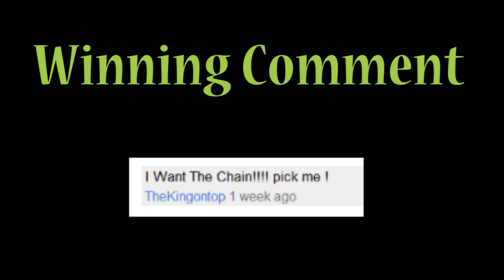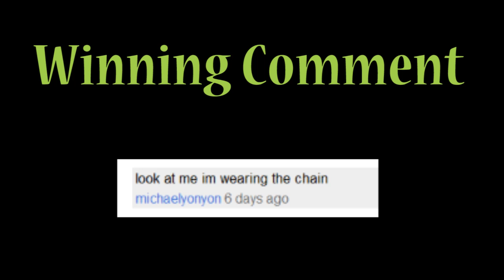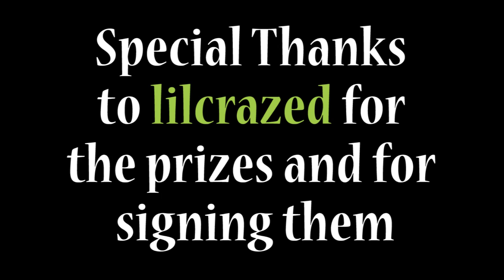LilCrazed Giveaway - Winner Announcement!! (feat. LilCrazed)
The winner video is finally here. Special guest appearance after the winners are announced! Remember you have till Saturday to claim your prizes. Good Luck in the future contests.